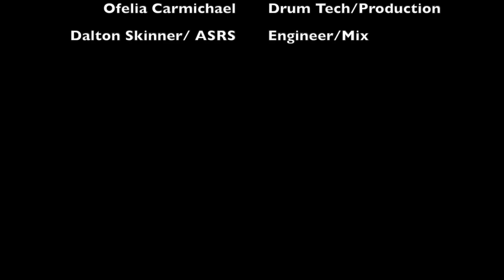Blink-182 "Stay Together For The Kids" Drum Cover by MATT NORMAN DRUMS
Nothing crazy technical here, just another nostalgic tune from my teenage years. I absolutely love the drive of the chorus in this song.

Playing this song reminded me of how difficult the simple things can be. Keeping it simple is sometimes as hard as the complex playing.
Travis Barker is a Master so it was fun to try and play his parts while my arms were gassing out!!

Thanks to Anchor Sound for another fantastic mix!!